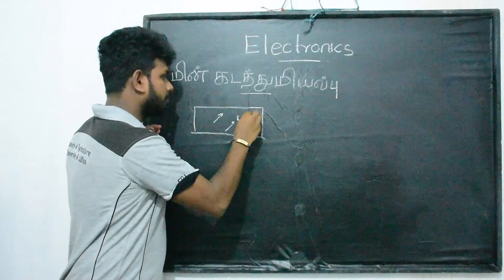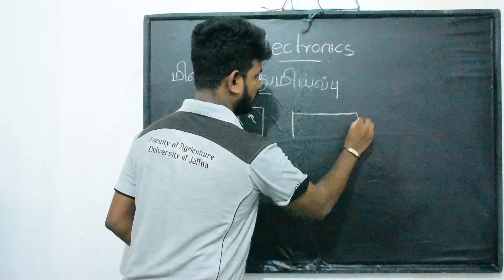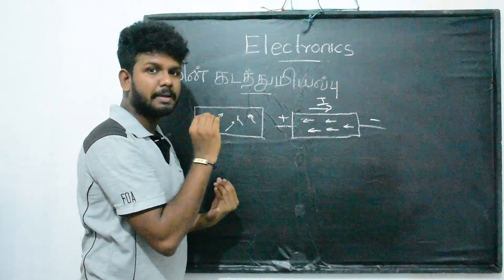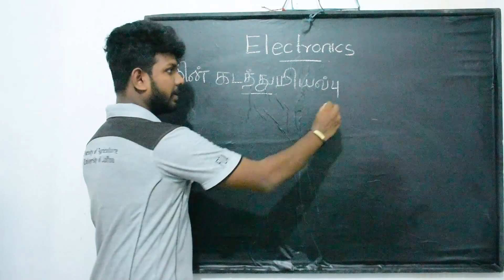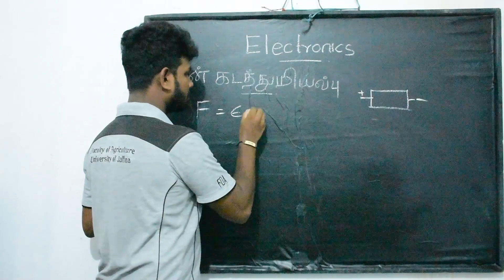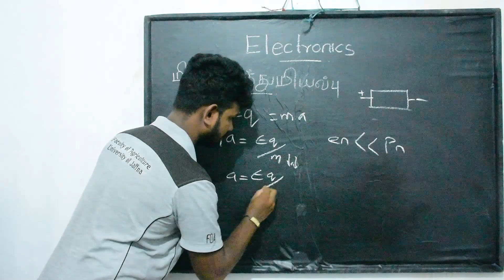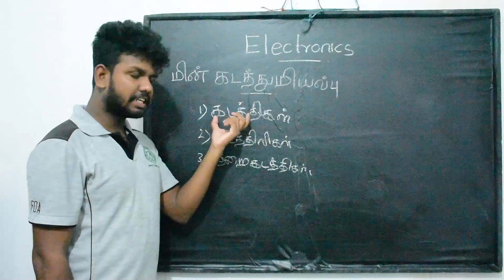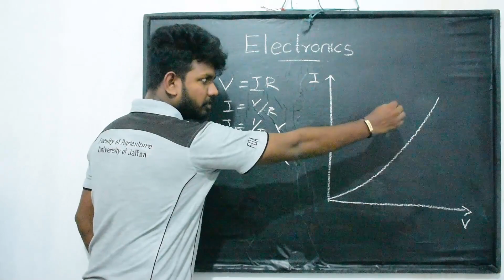இலத்திரனியல் |மின் கடத்தும் திறன்| Electronics Theory |Part 1| Pocket Science| தமிழ்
Physics
Chemistry
Biology
Mathematics

Also we provide PDF nots for the lecture